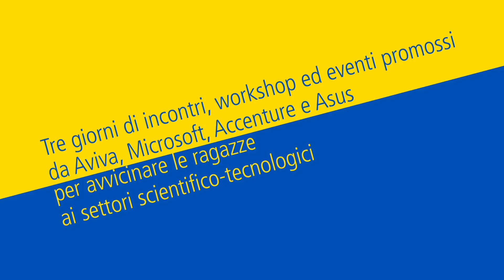Aviva - Nuvola Rosa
This material is strictly reserved and under copyright by Aviva Italia. Every improper use without permission of the production house (Air de Créativité) or the client (Aviva) is not allowed and will be persecuted  by law. If incidentally you're watching this video do not try in ANY case to download or distribute it.